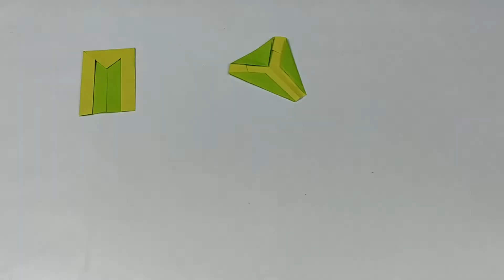Origami Dragon East Sea 동해 드래곤 종이 접기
아래의 링크를 참조 하시면 짧은 영상을 시청하실수 있습니다.
Can watch a short video by referring to the link.